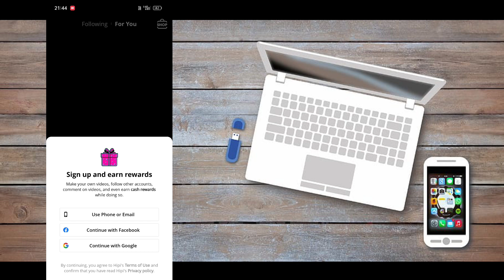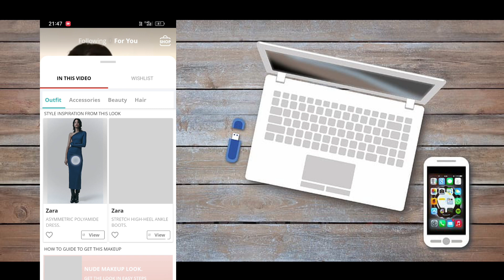Hipi Se Shopping Kaise Kare | hipi se shopping kaise kare online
Hipi se shopping kaise kare

Hipi se shopping karte ho
hipi se reel kaise dekhe
reel kaise dekhe hipi app se paise kaise kamaye
hipi app se paise kaise nikale
hipi app se paise kaise milte hain